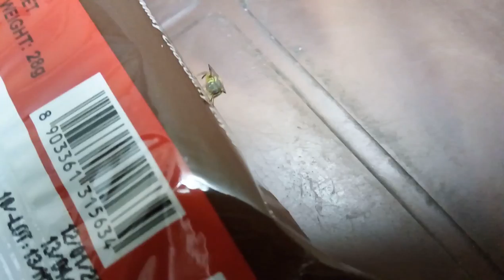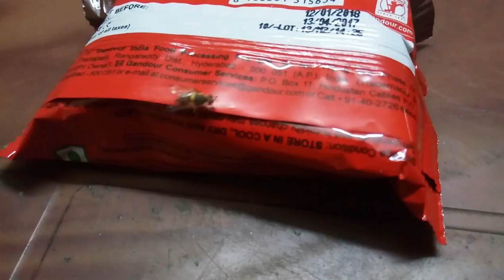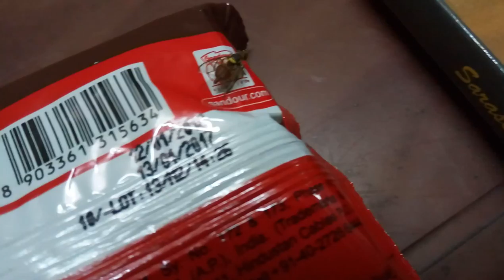Fly on my table - HD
The other day a fly came & sat on my table.It was nothing like the other flies I have ever seen. It didn't flew away even when I fanned it. It has a slightly different body with a golden pair of wings and a stinger.Truly a wonderful sight, this video shows the fly moving around in my table.